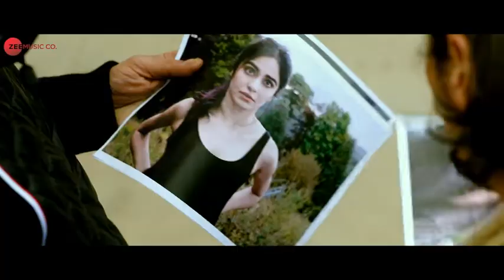COMMANDO KNOCK KNOCK TERA BAAP AYA